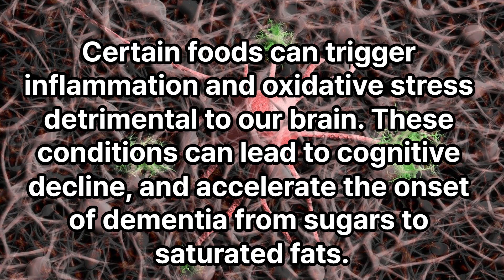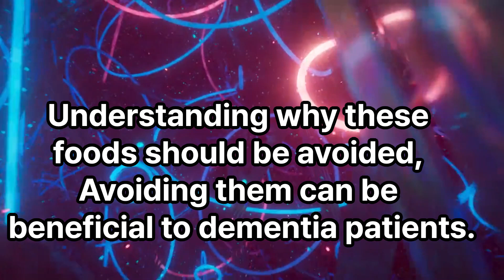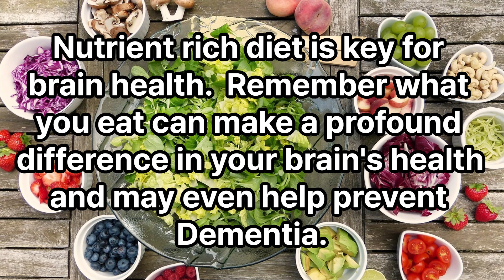*5 Foods to Avoid Protecting against Dementia & Alzheimer's disease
Channel title: Geriatric Phylaxis
Update news and information about dementia & Alzheimer's disease.
*Being informed about the latest research outcomes on dementia and Alzheimer's disease is important for prevention and treatment, raising awareness and understanding, and addressing social issues associated with these conditions.
*In simple terms, dementia is a neurodegenerative disease that significantly impairs memory, thinking abilities, and behaviour. It is primarily associated with aging, and the most common form, Alzheimer's disease, is considered a type of dementia. Alzheimer's disease accounts for 60-80% of dementia cases and is characterized by progressive memory loss and cognitive decline.
Your input and interests are highly valuable in shaping the information that will be provided.  The content of this channel will be reflected to address these related topics, incorporating the latest research findings.

*Related sites in the UK:
If the symptoms continue, talk with your health care professionals.

*Thanks to the following helpful apps for facilitating the creation of this content.